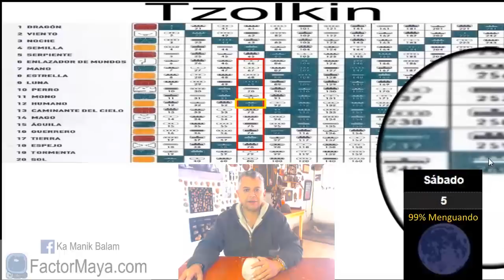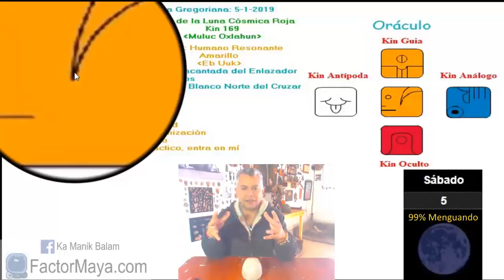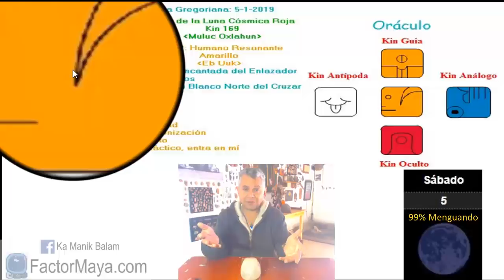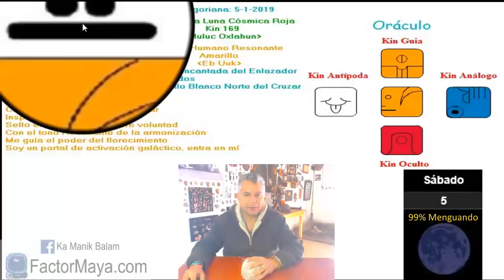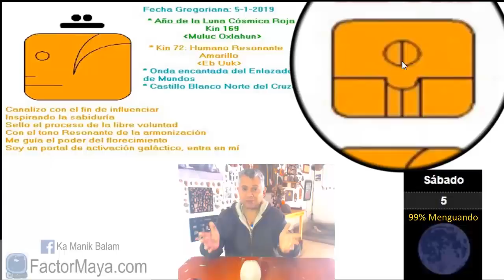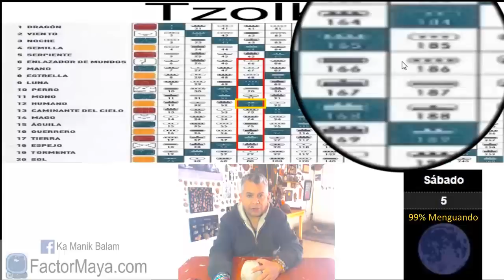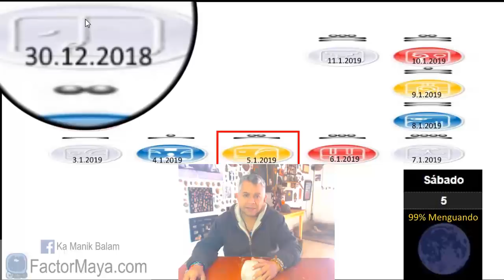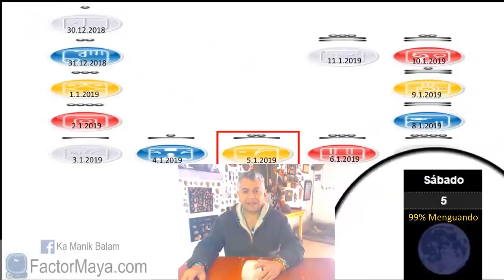Sabiduria Maya. Sabado 5 Enero 2019. Humano Resonante. “Uuc Eb”. Kin 72.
Un buen dia para prestar atencion a las decisiones que tomamos. Toda decisión tiene beneficios y costos. No hay decisiones con solamente beneficios. Cuando nos acercamos a algo, nos alejamos de algo mas. Evitar tomar decisiones importantes, bajo emociones temporales. Un buen dia para sentir, soltar y practicar el desapego hasta del mismo desapego.
Gratitud infinita!